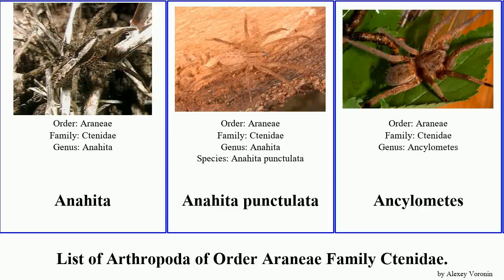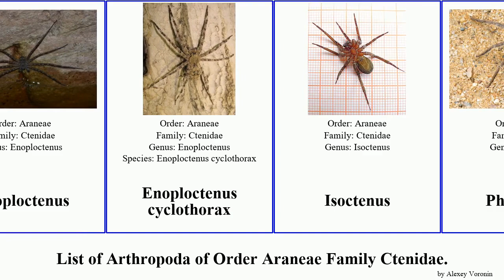List of Arthropoda of Order Araneae Family Ctenidae. ctenus phoneutria wolf spiders rufus fera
Anahita
Anahita punctulata
Ancylometes
Ancylometes bogotensis
Ancylometes rufus
Cteninae
Ctenus exlineae
Ctenus fasciatus
Ctenus hibernalis
Ctenus medius
Ctenus yaeyamensis
Cupiennius
Cupiennius coccineus
Cupiennius getazi
Enoploctenus
Enoploctenus cyclothorax
Isoctenus
Phoneutria
Phoneutria boliviensis
Phoneutria nigriventer
Phoneutria fera
Tropical wolf spiders
Viridasius
Wandering Spiders